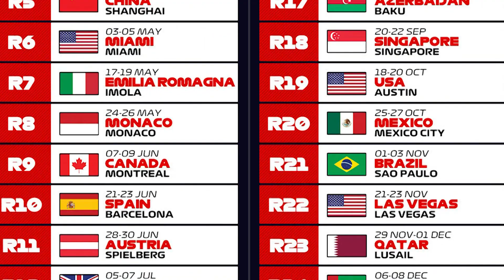Silverstone GP'ye Doğru, Brad Pitt Pistte | Esra Çay - Zeynep Keskin & Padok Kulüp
Padok Kulüp'ün yeni bölümünde Esra Çay ve Zeynep Keskin Silverstone Grand Prix'i öncesindeki gelişmelere göz atıyor.

Spora dair birbirinden farklı içerikleri sportstv'nin youtube hesabından takip edebilirsiniz.